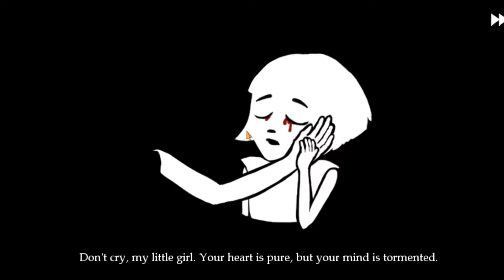It Goes On FORREEVVERR!! | Fran Bow Part five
Hey Everyone! have another Fran bow Video for you Guys!! I hope you Enjoy the story building this episode presents